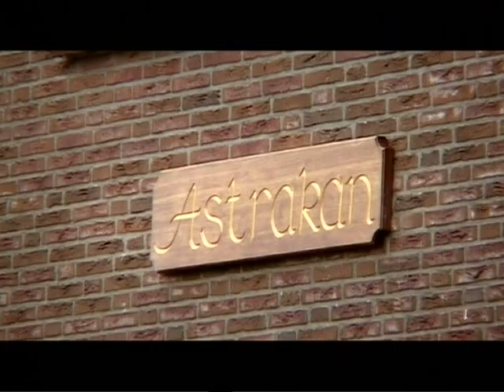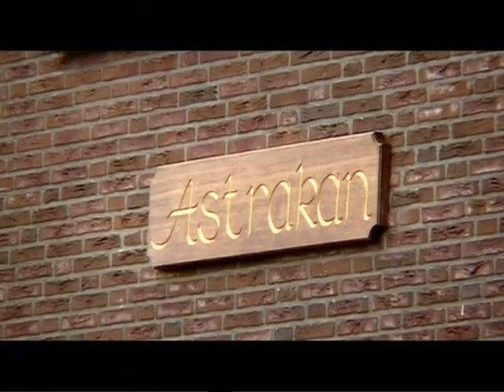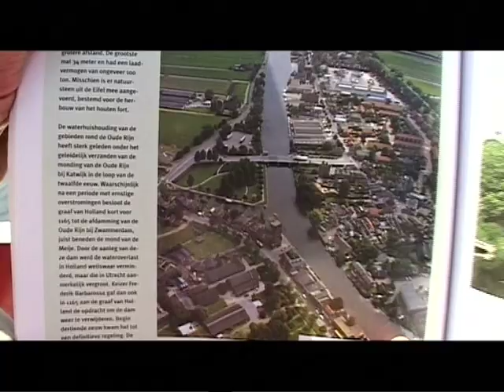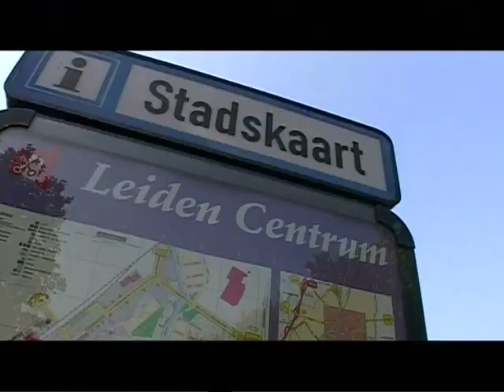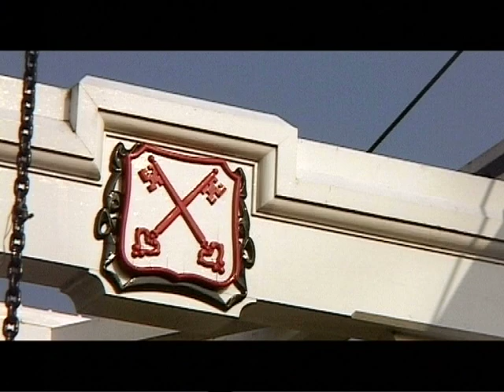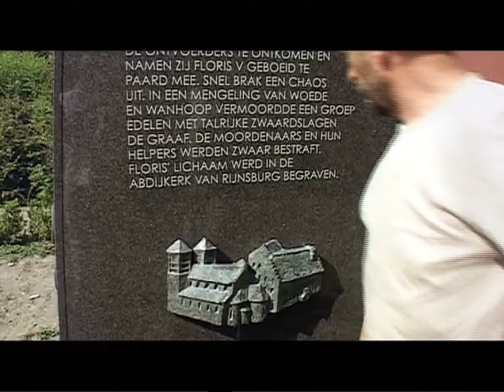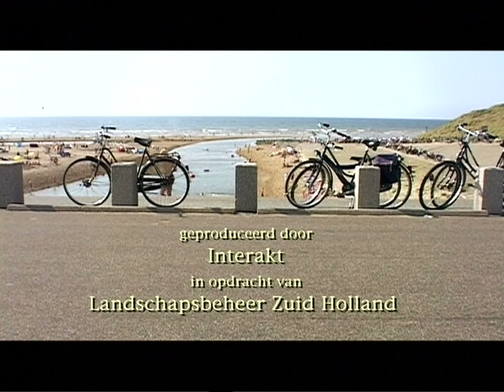HOLLAND -5- Langs de grens / Along the border (2003)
Kees Slager en Theo Uittenbogaard lezen het landschap van Holland

Route 5: De Hoef - de Kromme Mijdrecht - Russische Polder - Nieuwkoop - Noorden - lusthof De Haak - de Meije - Zwammerdam - de Oude Rijn - Alpen ad Rijn - Matilo - Leiden - Rijnsburg - Katwijk,  met:  een terreinbeheerder van Natuurmonumenten Fokke Alta, archeoloog Wilfried Hessing en met tekeningen van Ulco Glimmerveen